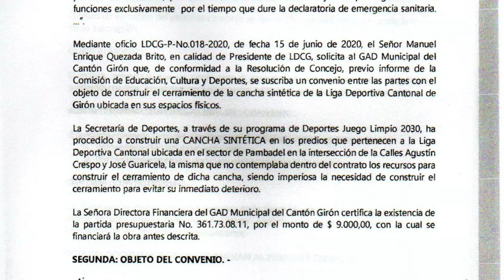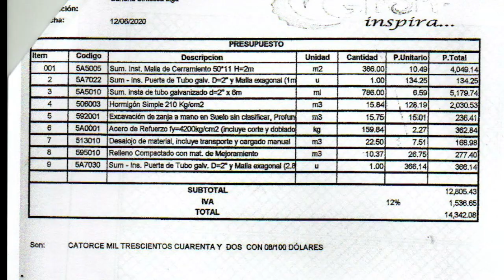Feneció el plazo de entrega y los trabajos del cerramiento no iniciaron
Hace unos pocos meses se construyó la cancha de piso sintético en predios de LDCG, los recursos provinieron del Gobierno Central a través de la Secretaría del Deporte. La nueva cancha no cuenta con un cerramiento que proteja lo allí invertido. Con esta inquietud el ex presidente Manuel Quezada solicitó, y de hecho se firmó un convenio con el municipio para levantar el cerramiento; sin embargo, los trabajos que debieron concluir en septiembre, hasta la actualidad ni siquiera inician.